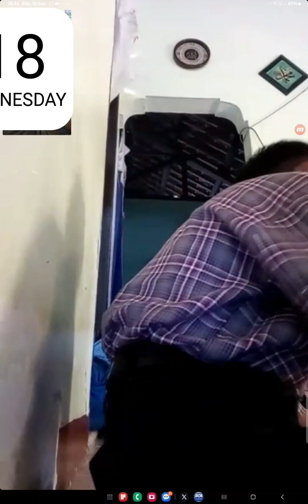DIARY ZIDNI EPISODE ZIDNI MILA MAMA MAS AZAM SEMUANYA SEMANGAT PAGI HARI